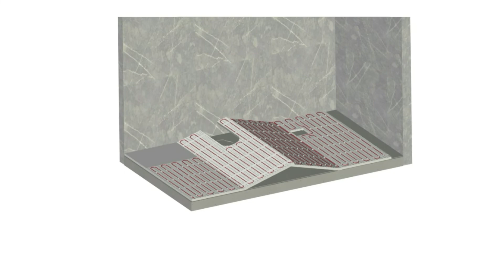Electric Underfloor Heating - Prefabricated Mesh Floor Heating Module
A Minute Installation - Tailor-Made Floor Heating Module
Match the house design perfectly, and save 80% installation cost.

Prefabricated Mesh Heating Module is able to work in wet locations. It's perfect for tiny houses, leisure houses, prefab houses, holiday houses, park houses/homes.

EPOLY Tech is a Taiwanese Manufacturer of Heat Trace Cable in China, we specialize in product development in heat tracing industry. We help our customers to enrich the product range by providing innovative solutions.